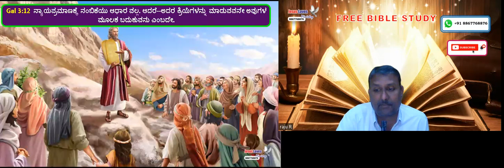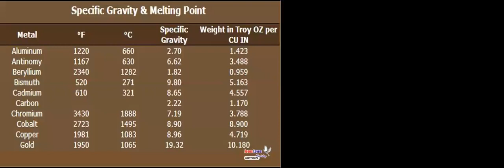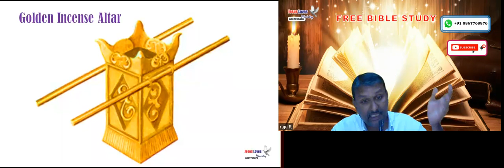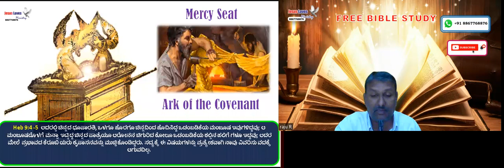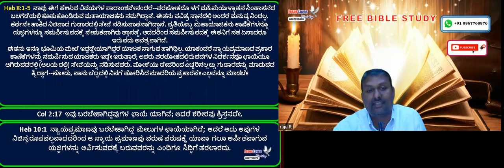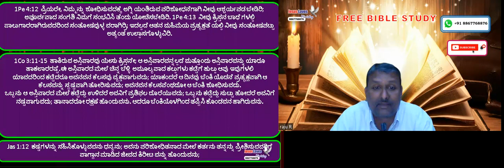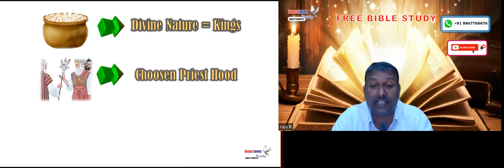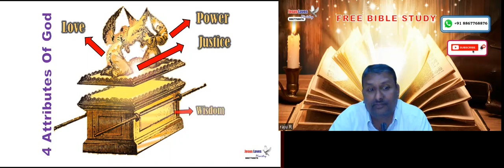Tabernacle - Free Kannada Bible Study - Br Raju - 8867768876 - Jesus Loves Ministry